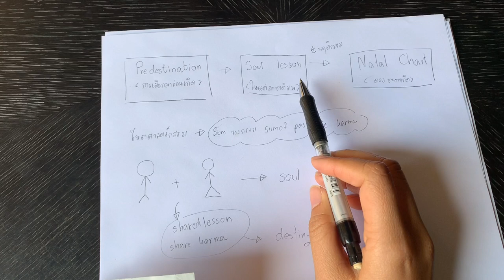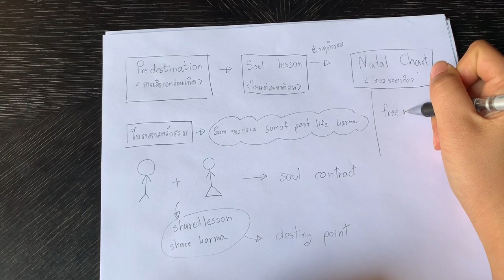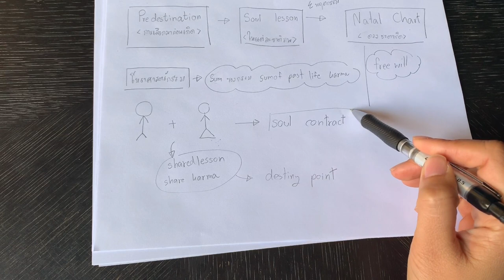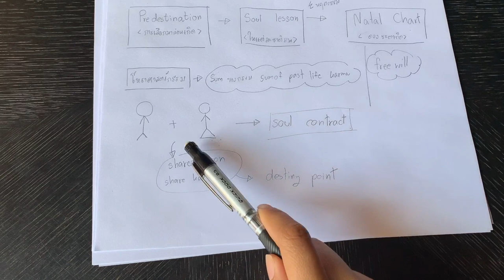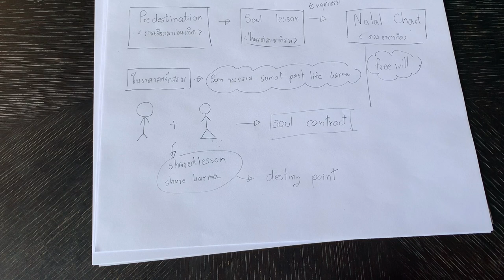โหราศาสตร์คู่แท้ Ep1 . ความเชื่อที่ผิดเกี่ยวกับคู่แท้